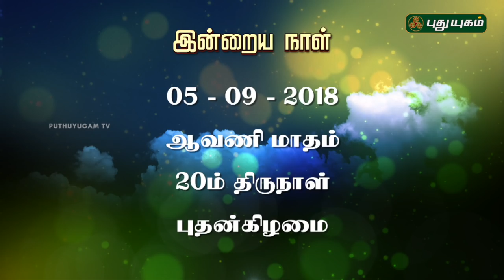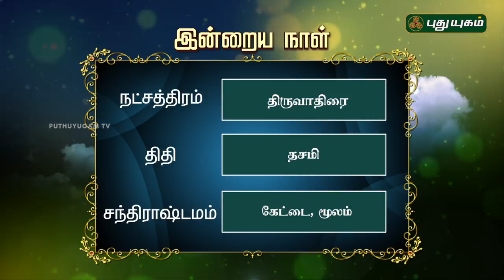இன்றைய தினம் | 05/09/2018 | Puthuyugam TV